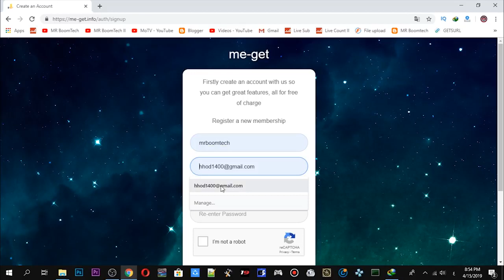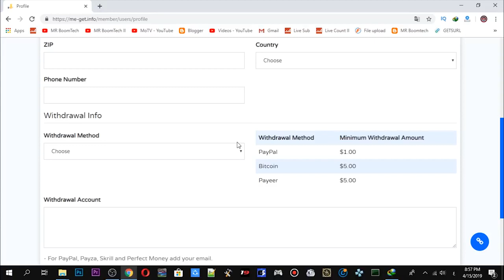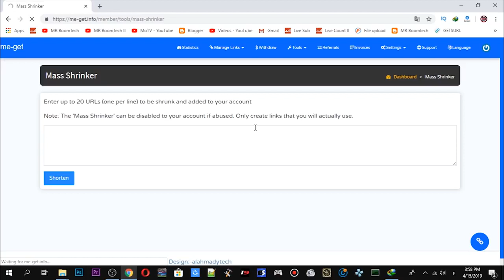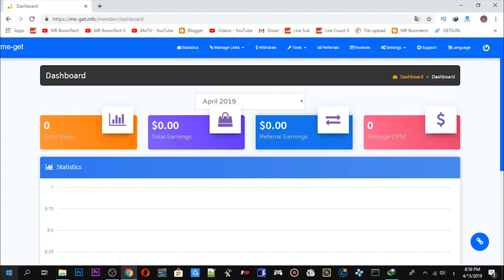موقع ممتاز للربح من الانترنت عبر اختصار الروابط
قناتي الجديده سلام عليكم انهارده معانا موقع للربح من الانترنت عبر اختصار الروابط موقع ممتاز جدا للتسجيل الموقع الانستجرام ودي صفحة الفيسبوك و ده الاكونت الشخصي و ده الجروب بتاعي شكرا عشان انت شوفت الفيديو و اشوفك ان شاء الله في الفيديو اللى جاي .. سلام متنساش اللايك و لو عجبتك الحلقة اعمل اشتراك في القناة و فعل الجرس عشان تشوفني تاني